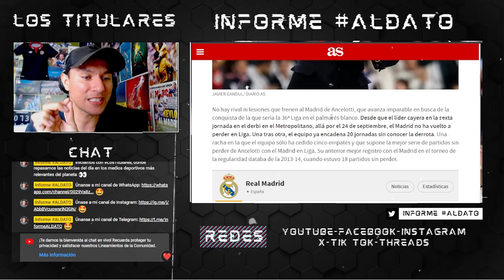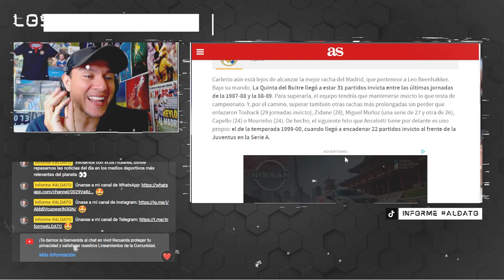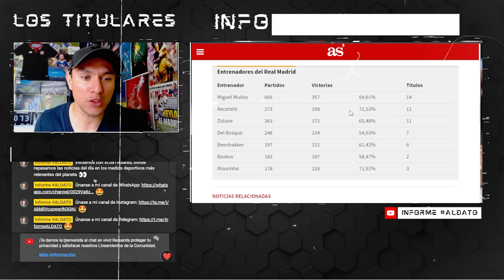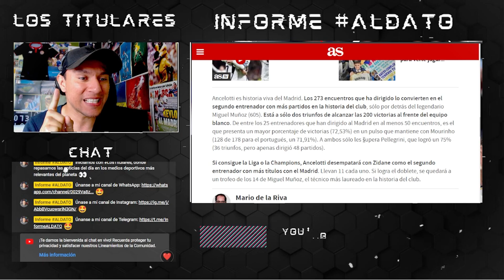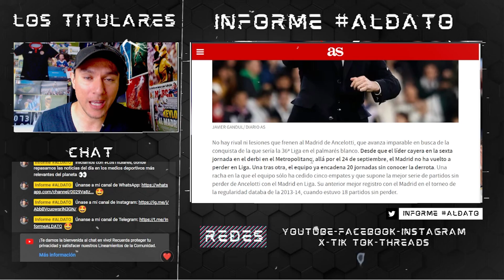💥¡RETO HISTÓRICO!💥 La MARCA MEMORABLE que BUSCA el REALMADRID de ANCELOTTI 😱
📝En 'Informe ALDATO' repasamos la noticia donde revelan la marca que persigue el RealMadrid en LaLiga

🗣¿Cuántos partidos invictos tiene y de cuántos son el récord?